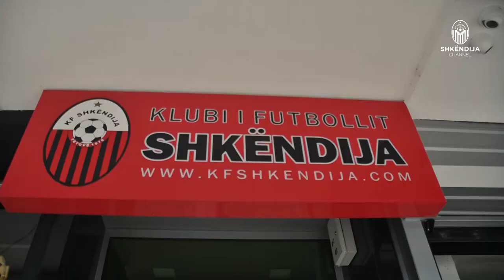Welcome | Endrit Krasniqi